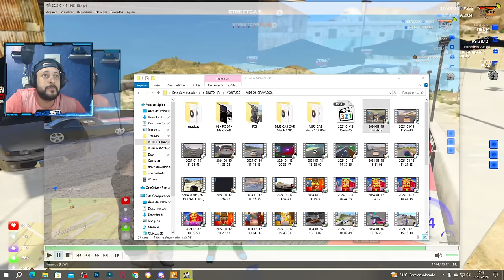GTA RP #24 | APOSTEI meu MAVERICK vs DODGE DART e OLHA NO QUE DEU!! - STREET CAR CLUB RP